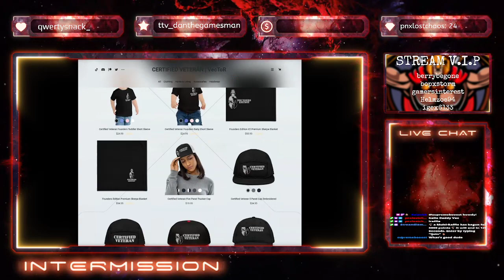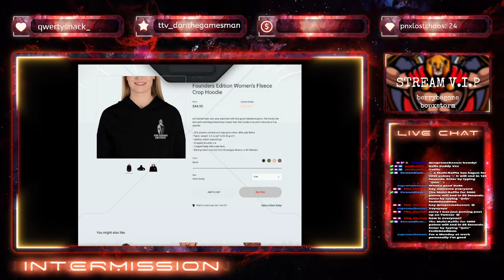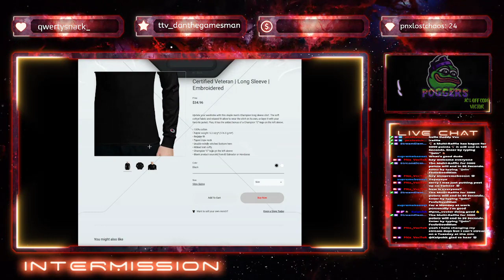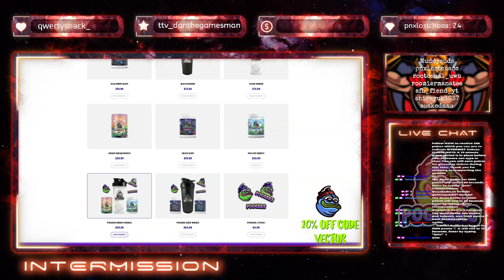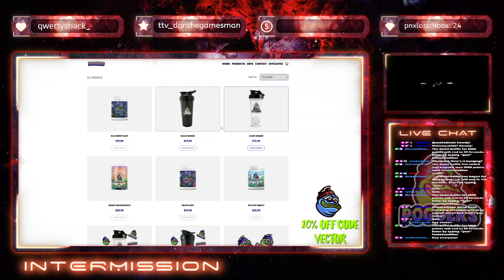Duviri !Giveaway | Warframe Partnered Streamer Grind [Tenno Create] [L2] [AFFILIATE] [SERIES X] [UK]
This video is a full stream VoD upload which was originally broadcast on April 10th 2023!  If you would like take part in future Twitch Streams, follow our host on Twitter

Additionally, if you would like to tune in and watch the community showcases LIVE every FRIDAY, you can do so

This content is sponsored by DrinkPoggers! They are an amazing energy drink and sleep remedy company. Haven't tried Poggers before? | 10% OFF CODE: VECTOR

Would you like to support this channel? You can do so by purchasing our merch

Those of you who stop by and watch this content, thank you! Any comments/feedback are greatly appreciated.